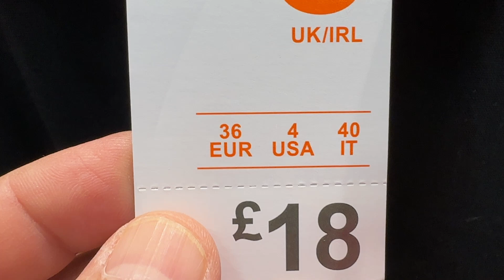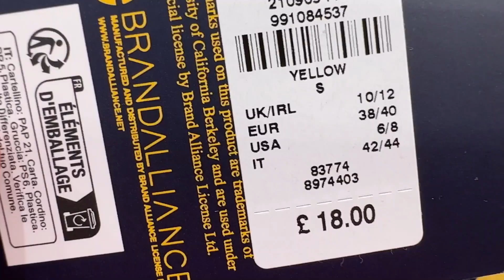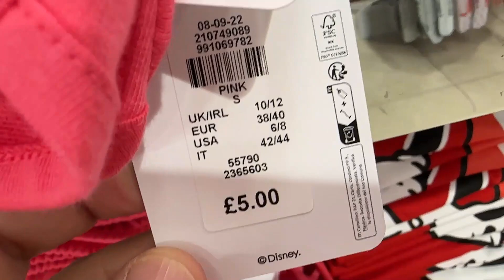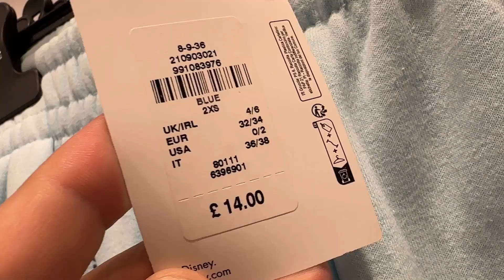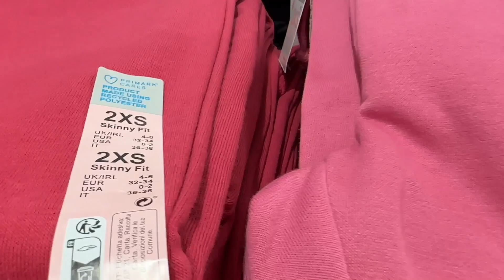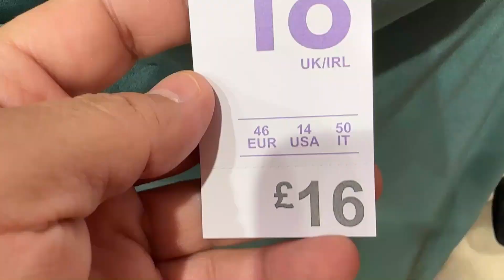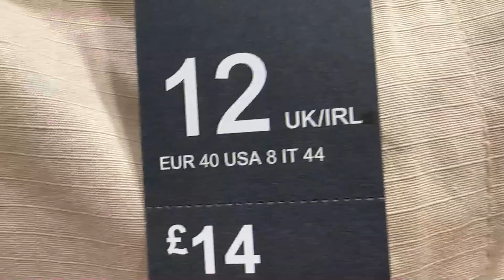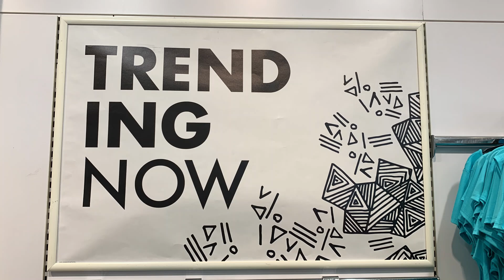Primark the Women's Latest Collection - July | 2023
Women's fashion @FaraLopez Primark
Penneys New Collection.